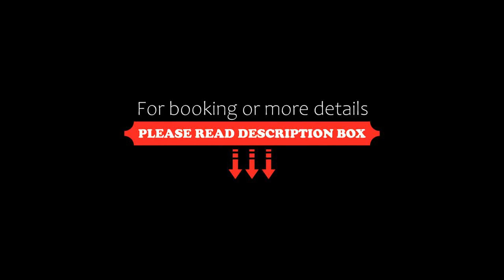Al Cavallino Bianco, Lignano Sabbiadoro, Italy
About Property:
This property is 8 minutes walk from the beach. Al Cavallino Bianco is located in Lignano Sabbiadoro. It offers free WiFi, free private parking and air-conditioned rooms with satellite TV.
Rooms have wood floors and classic furnishings. They come with a private or shared bathroom with hairdryer and toiletries. Some rooms also have a safe, and a balcony.
You can relax in the property’s garden with chairs and swings.
The breakfast buffet includes bot...
Property Type: Hotel
Address: Viale Dei Platani 88, Sabbiadoro, 33054 Lignano Sabbiadoro, Italy
Searching For
1. Al Cavallino Bianco - Lignano Sabbiadoro - Italy
2. Al Cavallino Bianco - Lignano Sabbiadoro - Italy Address
3. Al Cavallino Bianco - Lignano Sabbiadoro - Italy Rooms
4. Al Cavallino Bianco - Lignano Sabbiadoro - Italy Amenities
5. Al Cavallino Bianco - Lignano Sabbiadoro - Italy Offers and Deals
Audio Credit:
Track Title: Reasons To Hope
Artist: Reed Mathis